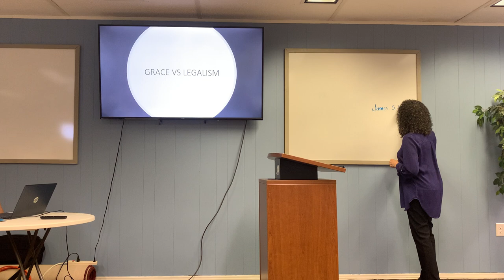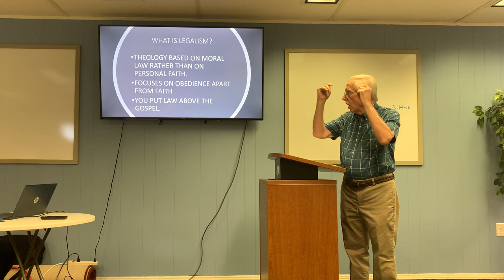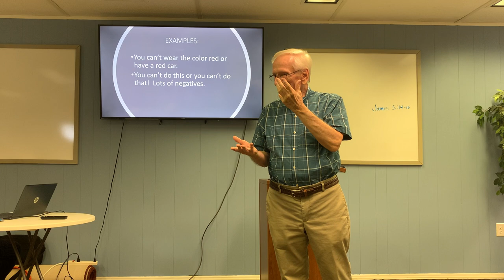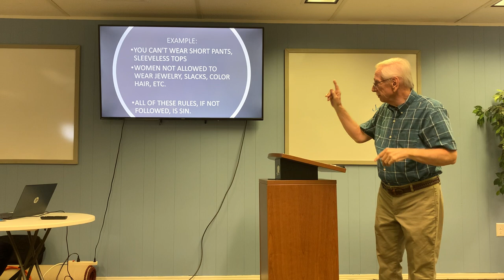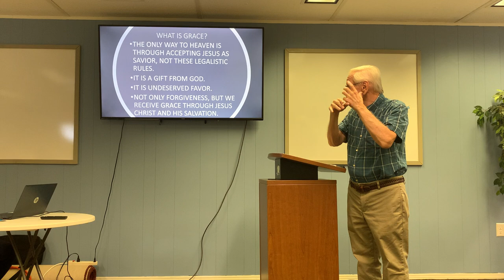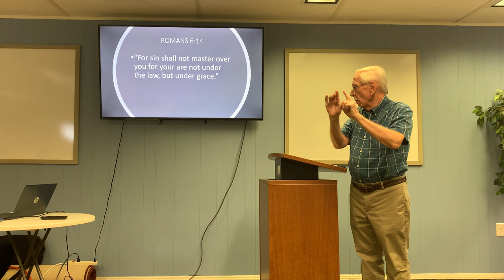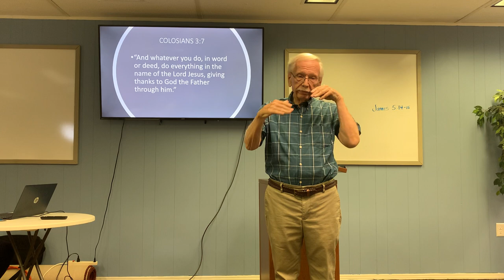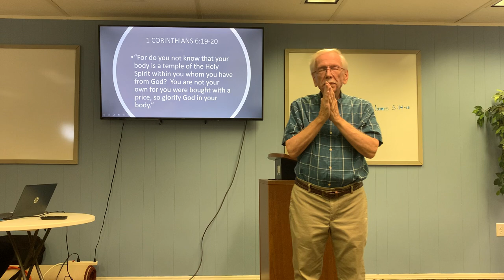Matt Barlow on Sunday May 29, 2022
Matt taught about Law (Legalism) and Grace.